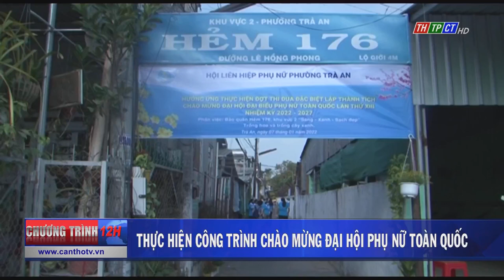Thực hiện công trình chào mừng Đại hội phụ nữ toàn quốc | Cần Thơ TV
Hội Liên hiệp phụ nữ quận Bình Thủy kết hợp với Hội LHPN phường Trà An vừa tổ chức thực hiện phần việc trồng hoa và cây xanh bảo quản tuyến hẻm 176 tại khu vực 2, phường Trà An.